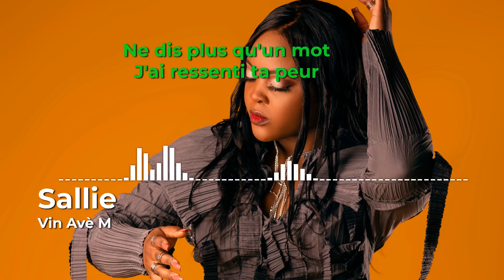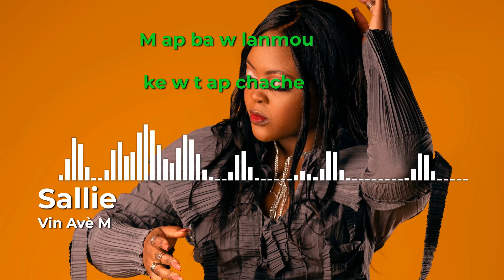Vin Avè M_ Sallie (LYRIC VIDEO)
Mpap promet ou bagay kem pa posede
Sa pa intansyon m
Poum Ba w Pawol Poum Fè w Mache
Mwen Konnen Echek Ou Yo Fè w Retissant
Men se pa Yon Rezon
Pou Ou Banm Yon “Try”

Chou se Vre w Tombe nan Plizyè relation
Anpil Fwa se mank de konpreyansyon
Nou pat Pran Tann Pou youn byen Konnen Lot
Map ba w Kl Lavim Pou w Mennen  m Jan w Vle

Je serai à tes côtés
Dans les bons, dans les mauvais jours
Sur les chemins de ta vie
Je serai là

Ne dis plus qu’un mot
J’ai ressenti ta peur
Yon Gason Tankou w
Merite pou Jwenn bon lanmou
Ou met kwe m chéri Yo Potko Janm Damou w
M pral Fè w konn Sak lanmou
Map ba ou Li tou le jou bb

Map ba w Kle Lavim Pou w Mennen  m Jan w Vle

Mwen pa di m se pi Bon Fanm nan
Men Pou ou Map pi bon Fanm nan
E…. E…….
Yo pat Konprann Ou
Mwen map ba w love la Jouk Li Jou

Si w vina si vin avè m

Get More of @salliemusicht
FOLLOW Sallie Music on Facebook

 c&p socan-2023
Licence
 • Vin Avè M